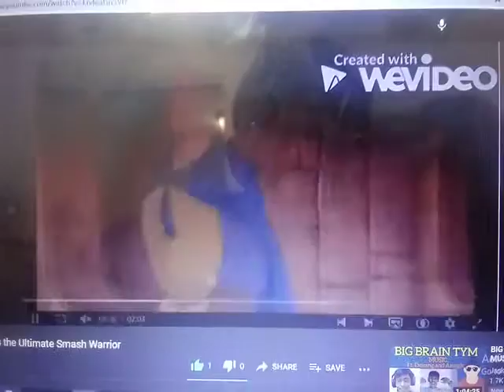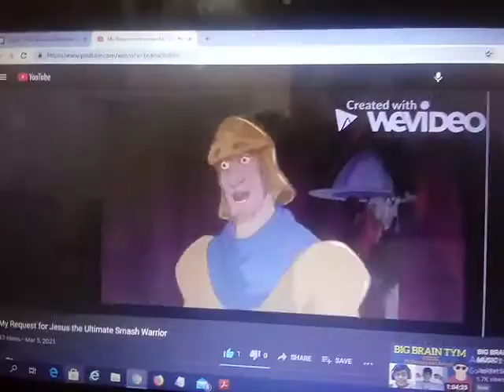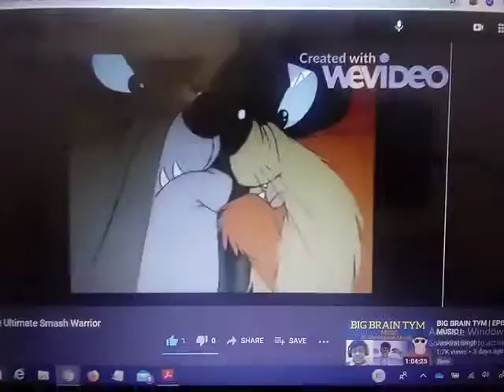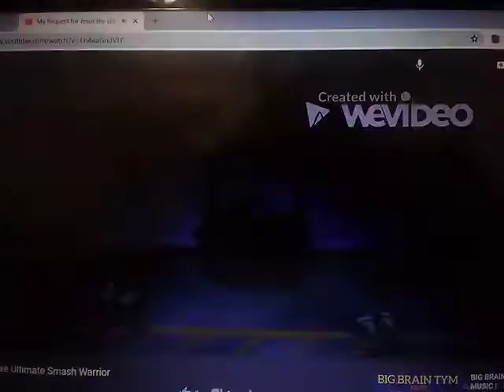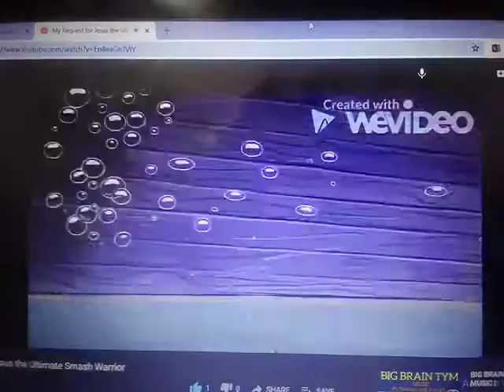The SandbarBob MarePants Movie Part 4 (2/2)